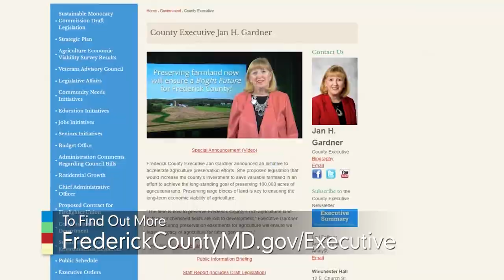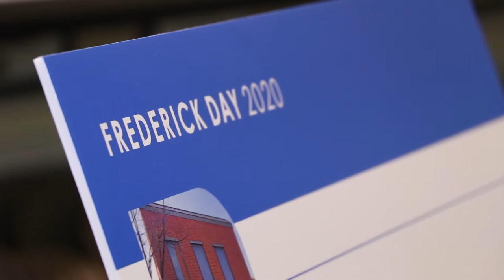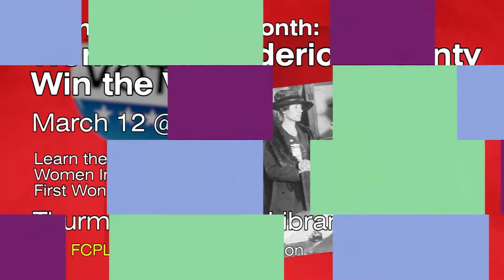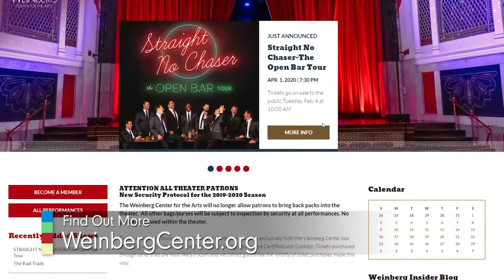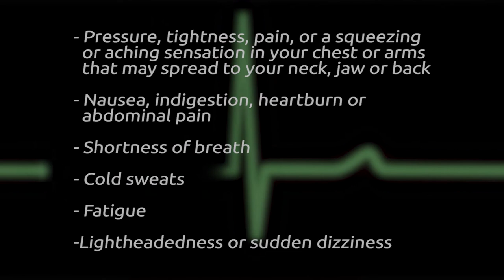County Perspective: February 7, 2020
On This Episode: Frederick Day in Annapolis, Overnight Oatmeal Carrot Cake